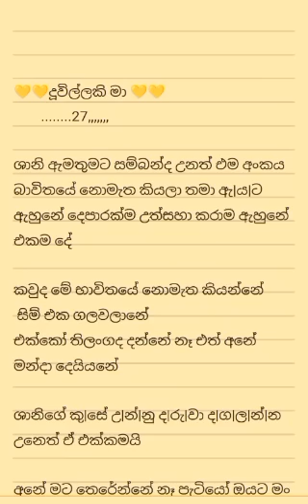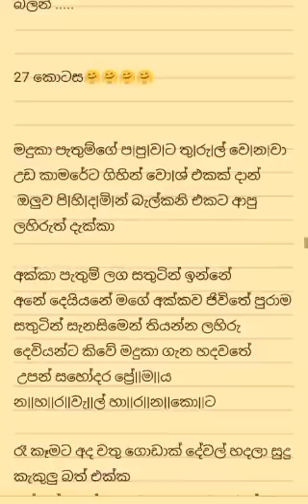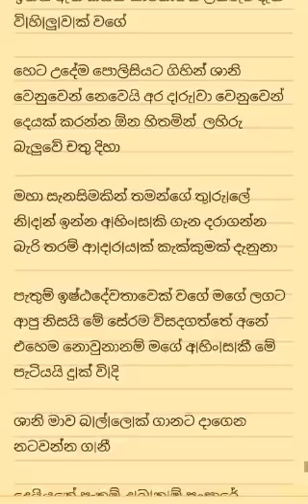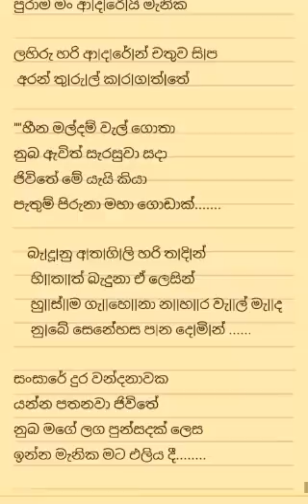දූවිල්ලකි මා කතාව . .. 27 සහ 28 කොටස් එක දිගට බලන්න. ...SULIYA Duwillakimastory❤️‍🔥💜